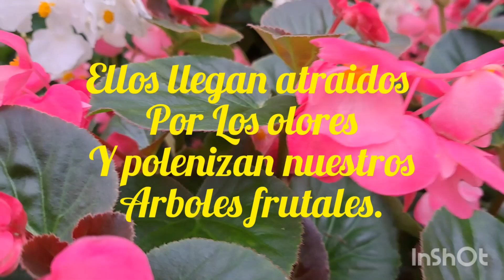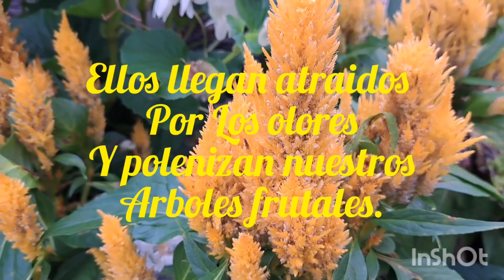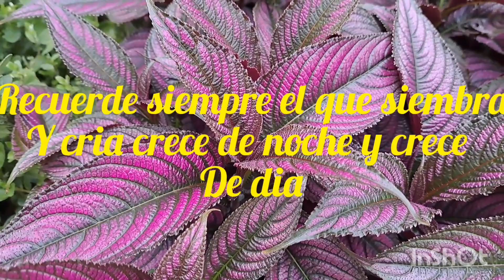Las flores y el jardin..